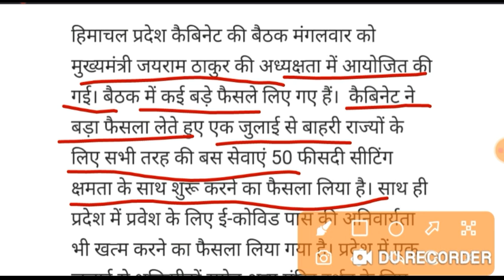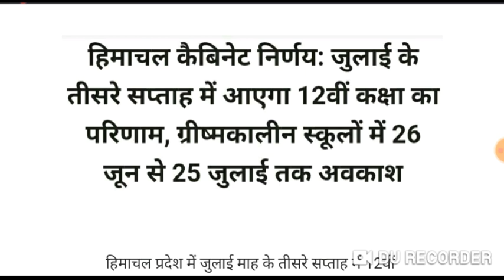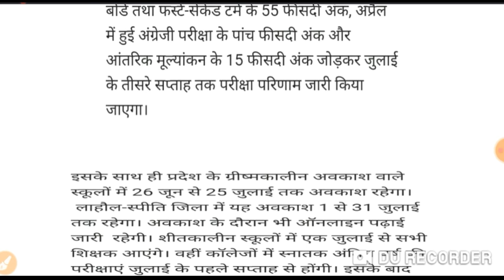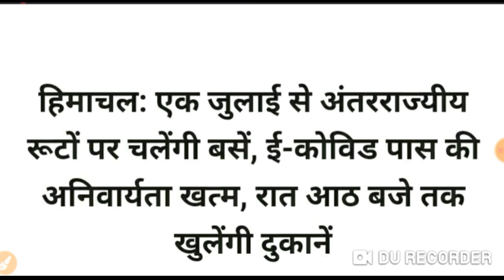Hp cabinet today.स्कूलों में 26 जून से 25 जुलाई तक अवकाश,रात आठ बजे तक खुलेंगी दुकानें.22 June 2021.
हिमाचल कैबिनेट निर्णय: जुलाई के तीसरे सप्ताह में आएगा 12वीं कक्षा का परिणाम, ग्रीष्मकालीन स्कूलों में 26 जून से 25 जुलाई तक अवकाश

हिमाचल: एक जुलाई से अंतरराज्यीय रूटों पर चलेंगी बसें, ई-कोविड पास की अनिवार्यता खत्म, रात आठ बजे तक खुलेंगी दुकानें

Bhai Ko Follow Kre 👇👇👇 : -

How To Open,Download And Apply Password 2nd Terminal Papers In Har Ghar Pathshala.9th To 12th, Hindi

Videos Tags :-
Trending News dv

 Dhananjay Verma
From : - Himachal Pradesh , Solan